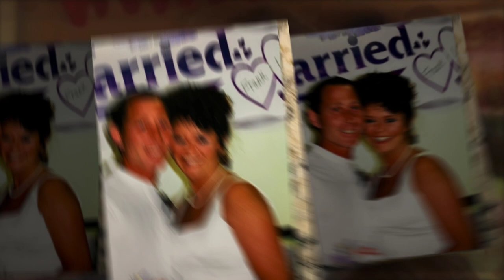Liz's Amazing Grace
Liz Markle-Brand's Memorial